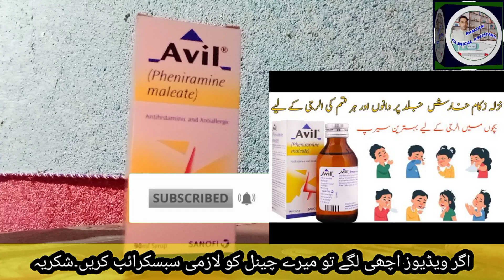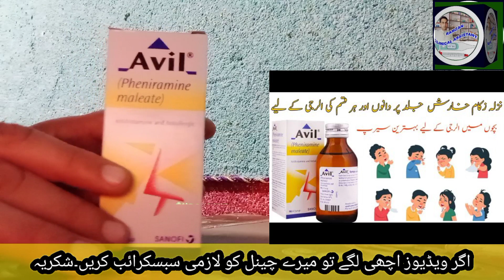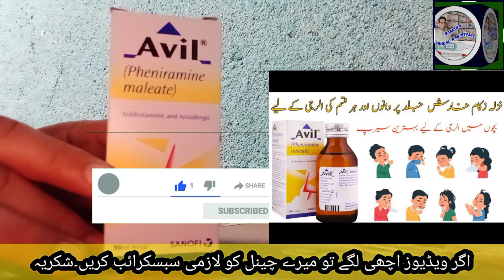Avil Syrup Uses and side effects in Urdu . Pheniramine maleate syrup benefits. Anti Allergic .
ramzan clinical assistant# In this video we will explain Avil Syrup Uses and side effects in Urdu Hindi in detail. Avil Syrup active ingredient is pheniramine maleate. It is anti Allergic syrup used for different allergies.Avil Syrup is used for the prevention, treatment, improvement and control of the following disease conditions:- Allergic rhinitis Itchy and runny nose Sneezing Eye irritation Motion sickness Hay fever Conjunctivitis Urticaria Pruritus Redness of skin Swelling of skin Eczema Neurodermatitis Rashes Cold Flu. Syrup can be used for itchy and runny nose and allergic rhinitis as it blocks the histamine release and relieves the symptoms. However, do not start, change or stop the dose of the medicine without consulting the doctor.Avil injection is administered to adults and young people aged 12 years or over either slowly by intravenous route (1ml per minute) or intramuscularly. To infants and children upto 12 years old the injection must be given intramuscularly.Avil Decongestant is used to treat cold, flu or allergies when sufferering from a productive cough (coughing up phlegm) and nasal congestion blocked or/and runny nose. Avil Syrup has some side effects such as Allergic reaction, Shortness of breath, Blurred vision, Depression.
Avil Syrup Uses and side effects in Urdu Hindi
Pheniramine maleate syrup benefits and side effects in Urdu Hindi
Pheniramine maleate syrup uses
itching scabies runny nose allergies treatment#ramzan clinical assistant#